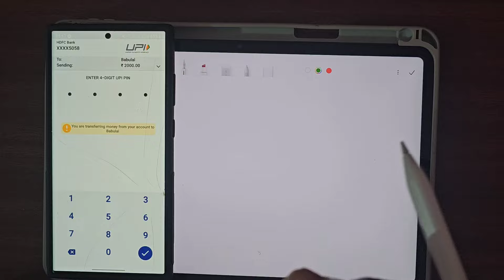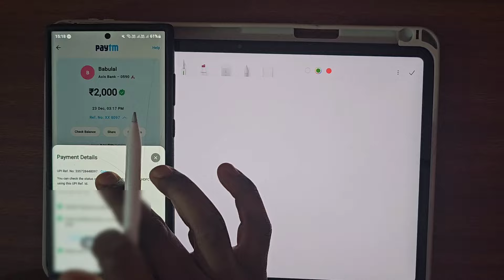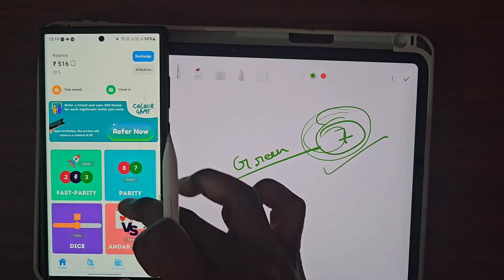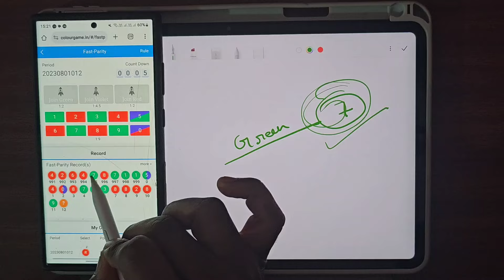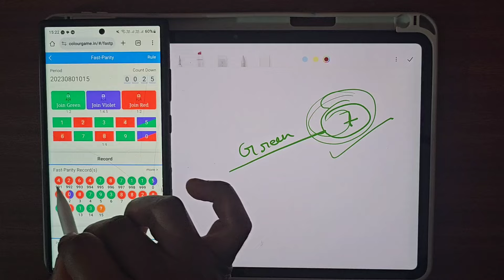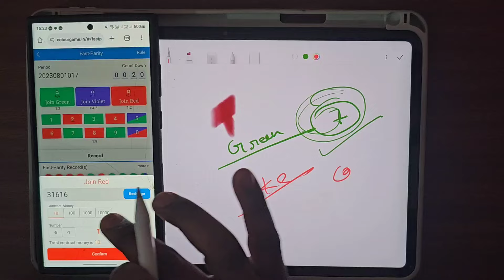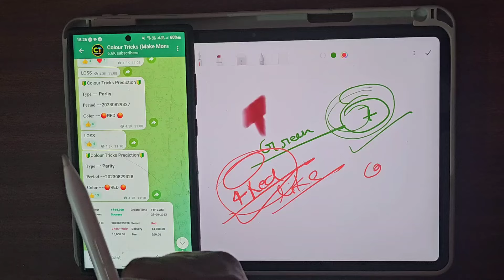Colour Prediction Game | New colour Prediction Game | Color Prediction App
Contanct Us :- @ColourAdmin ( Ask Any Queries and Promotion )

Cover Topic :-

colour game
color game earn money
best colour prediction game 2023